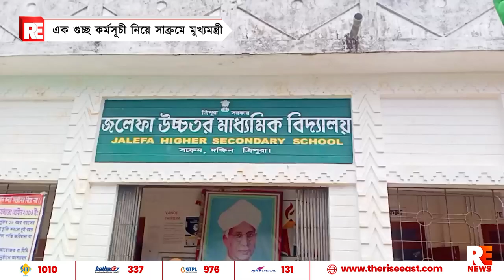একগুচ্ছ কর্মসূচি নিয়ে সাবরুমে মুখ্যমন্ত্রী